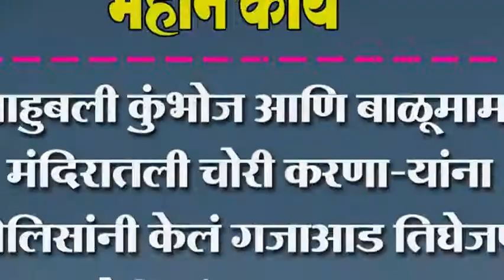बाहुबली कुंभोज आणि बाळूमामा मंदिरातली चोरी करणा-यांना पोलिसांनी केलं गजाआड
बाहुबली कुंभोज आणि बाळूमामा मंदिरातली चोरी करणा-यांना पोलिसांनी केलं गजाआड तिघेजण पोलिसांच्या ताब्यात